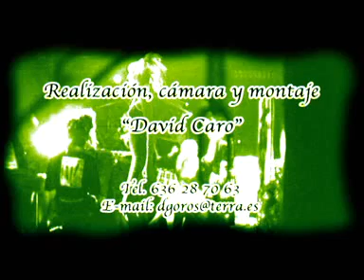Modrofenia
Recuerdo del espectáculo k montamos junto al salón de estética Rigat en una discoteca de Sabadell, en Barcelona